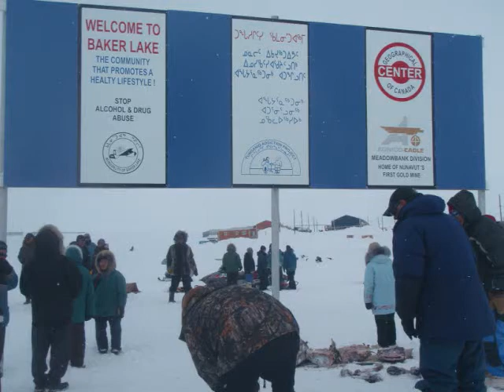David Simailak Running the race.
April 2   2011     David Simailak  running the dog race, and feast.